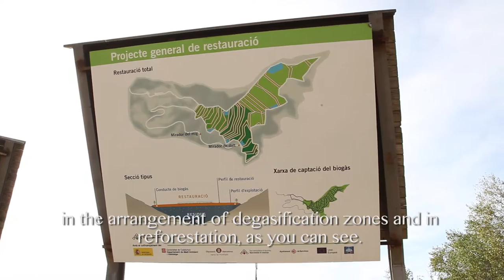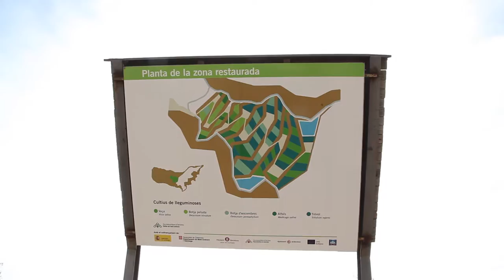Søppelfylling omgjort til naturpark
Søppelfyllingen Garraf ved Barcelona var i sin tid den største i Europa.

Med støtte fra Norge gjennom EØS-midlene ble den stengt på begynnelsen av 2000-tallet.

Området ble rehabilitert og er integrert med en naturpark som ligger i nærheten.